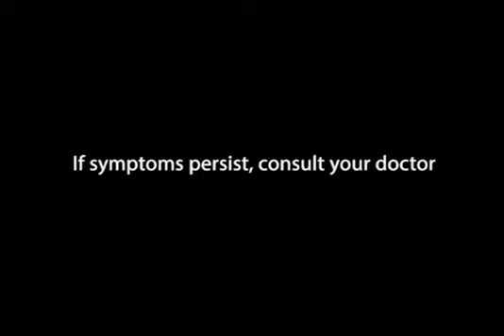2015 TVC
PYNOCARE (Procyanidin + Ascorbic Acid + Betacarotene + d-Alpha-Tocopheryl Acetate) lightens dark spots or melasma in just 8 weeks!